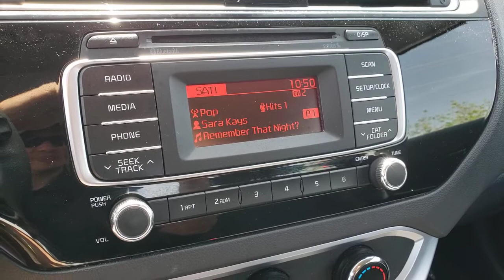2016 KIA RIO Henderson, Las Vegas, Bullhead City, Centennial, St George, NV KU667065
Digital Yellow Used 2016 KIA RIO available in Henderson, Nevada at Towbin Kia. Servicing the Las Vegas, Bullhead City, Centennial, St George, NV area.
2016 KIA RIO 4DR SDN AUTO LX - Stock#: KU667065 - VIN#: KNADM4A34G6667065

Towbin Kia
260 N Gibson Rd

2016 Kia Rio LXbrShop Local. Buy Online. Be Safe. Drive Happy. Towbin Kia is the number one Kia dealership in Las Vegas for a reason. We have the highest rated and reviewed customer service, the lowest prices, and the most convenient ways to shop for your New or Used Kia. Whether you're shopping online or in-store or need a friendly mechanic from our highly rated Service department - our mission is to make the process easy and enjoyable. We create happy customers for life! With Towbin Kia, you get the best online experience without sacrificing the local friendly service from experts right here in your community. As your local Kia Dealership in Las Vegas, we bring you the best online and in-person experience possible. Did you know? Only a Kia dealership can sell a Certified Pre-Owned Kia, period. Other non-Kia Dealers claim to have certified cars, but it is not a Certified Pre-Owned Kia. Only from participating Kia Dealers will the 10year/100,000-mile warranty transfer ownership. Have a car you do not want anymore? Not only do we pay top dollar for good quality trade ins, but we also will pay cash for your car, even if you do not need a replacement vehicle.brRecent Arrival!br2016 Kia Rio LX Digital Yellow FWD 6-Speed Automatic 1.6L I4 DGI 16V CERTIFIED BY CARFAX - NO ACCIDENTS, NON SMOKER! WELL MAINTAINED & CARED FOR, LOCAL TRADE-IN, Black w/Knit Cloth Seat Trim, Air Conditioning, Radio: AM/FM/CD MP3 Audio System. 27/37 City/Highway MPG Clean CARFAX.brbrConnect today with one of our online representatives for the best prices, trade appraisals and finance options.
Side Impact Beams,Dual Stage Driver And Passenger Seat-Mounted Side Airbags,Low Tire Pressure Warning,Dual Stage Driver And Passenger Front Airbags,Curtain 1st And 2nd Row Airbags,Airbag Occupancy Sensor,Rear Child Safety Locks,Outboard Front Lap And Shoulder Safety Belts -inc: Rear Center 3 Point, Height Adjusters and Pretensioners,Front Bucket Seats -inc: 6-way adjustable driver's seat,Driver Seat,4-Way Passenger Seat -inc: Manual Recline and Fore/Aft Movement,60-40 Folding Bench Front Facing Fold Forward Seatback Rear Seat,Manual Tilt Steering Column,Manual Rear Windows,Front Cupholder,Rear Cupholder,Remote Releases -Inc: Mechanical Cargo Access and Mechanical Fuel,Manual Air Conditioning,HVAC -inc: Underseat Ducts,Illuminated Glove Box,Driver Foot Rest,Interior Trim -inc: Metal-Look/Piano Black Instrument Panel Insert and Chrome/Metal-Look Interior Accents,Full Cloth Headliner,Day-Night Rearview Mirror,Driver And Passenger Visor Vanity Mirrors,Full Floor Console w/Storage and 2 12V DC Power Outlets,Fade-To-Off Interior Lighting,Carpet Floor Trim and Carpet Trunk Lid/Rear Cargo Door Trim,Cargo Features -inc: Spare Tire Mobility Kit,Cargo Space Lights,Driver And Passenger Door Bins,Manual 1st Row Windows,Outside Temp Gauge,Analog Display,Manual w/Tilt Front Head Restraints and Manual Adjustable Rear Head Restraints,2 Seatback Storage Pockets,Engine Immobilizer,2 12V DC Power Outlets,Air FiltrationDigital Signal Processor,Integrated Roof Antenna,Wheels: 15 x 5.5J Steel w/Full Covers,Tires: P185/65R15,Spare Tire Mobility Kit,Clearcoat Paint,Body-Colored Front Bumper w/Black Bumper Insert,Body-Colored Rear Bumper w/Black Bumper Insert,Black Side Windows Trim,Body-Colored Door Handles,Body-Colored Power Heated Side Mirrors w/Manual Folding,Fixed Rear Window w/Defroster,Light Tinted Glass,Variable Intermittent Wipers,Fully Galvanized Steel Panels,Black Grille,Trunk Rear Cargo Access,Auto Off Aero-Composite Halogen Headlamps,Engine: 1.6L GDI 16-Valve 4-Cylinder -inc: a